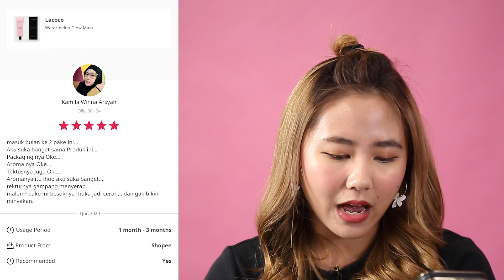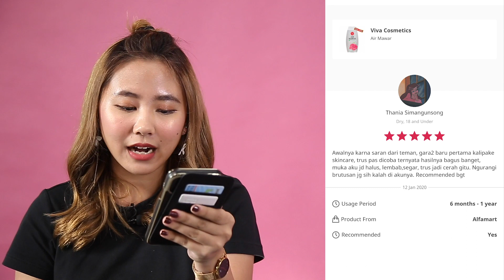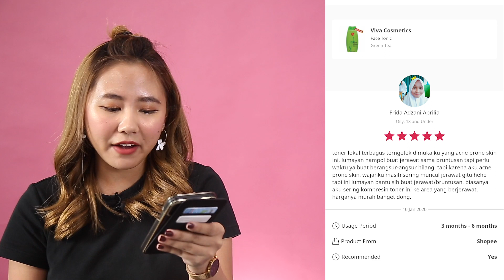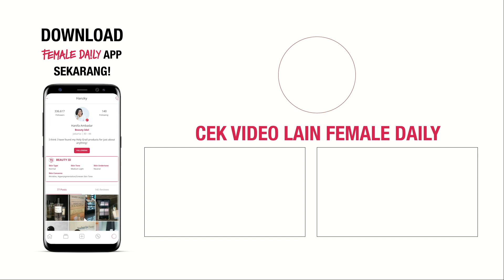5 Produk Skincare Lokal Paling Banyak Di-review Selama 2019! | FD Insight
Selama tahun 2019, ada 5 produk lokal yang paling banyak di review oleh para FD Members! Penasaran produk-produknya apa aja? Kira-kira, ada produk favorit kamu juga nggak? Yuk, tonton aja videonya sekarang!
Follow Regina on Instagram!

Must Read Articles:
1. 3 Lipstik Merah Bagus Untuk Imlek

2. Face Oil Lokal Terbaik di FD Review

3. Review PIXY Make It Glow Adorable Marble, Blush Pigmented & Subtle